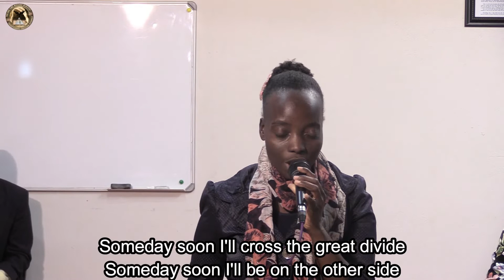The Rapture Generation (3): Space To Repent